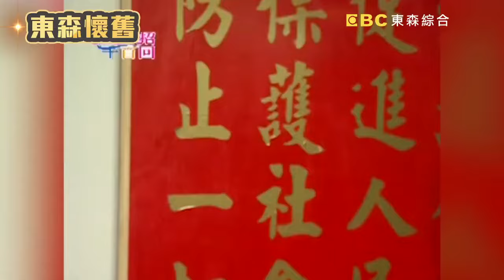小男孩是屈中恆小孩？郁方大哭鬧離婚！【婆媳過招千百回】EP28 完整版｜李亞萍 巴戈 屈中恆 蔣偉文 郁方 張本渝丨經典戲劇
2004年李亞萍、郁方等人主演的家庭倫理類電視劇。

劇名丨婆媳過招千百回
主演丨
李亞萍 (飾演母親林好) 巴戈(飾演父親陳世昌)
屈中恆 (飾演 長子陳榮華) 蔣偉文 (飾演 次子陳富貴)
王思佳(飾演 三女陳美麗) 郁方(飾演 長媳林素蘭)
張本渝 (飾演 次媳楊菁菁)